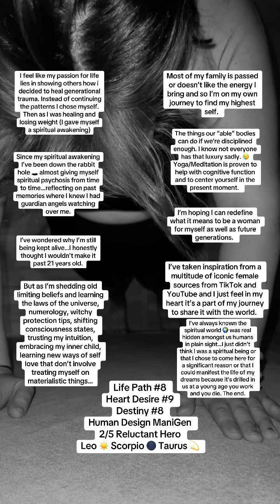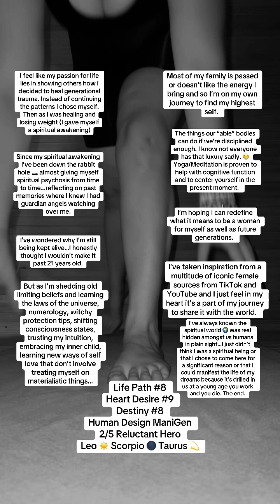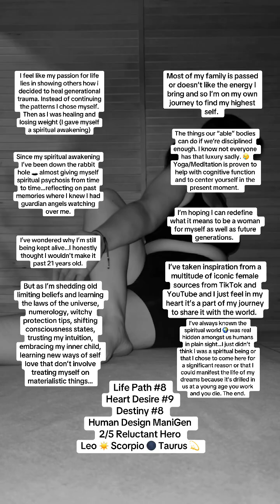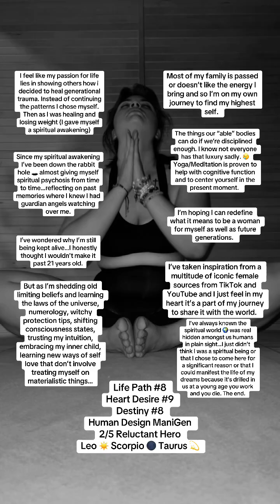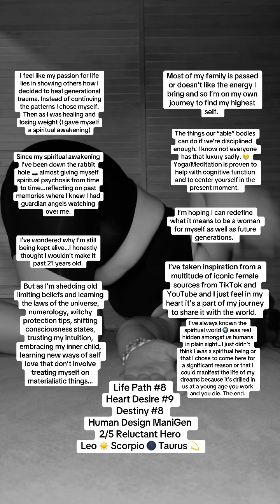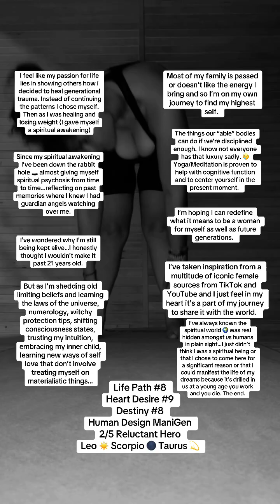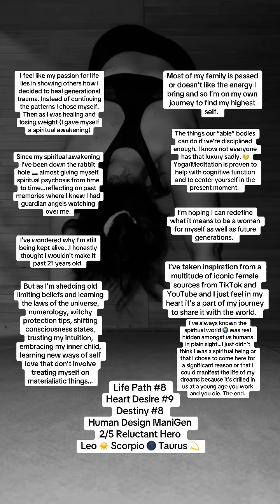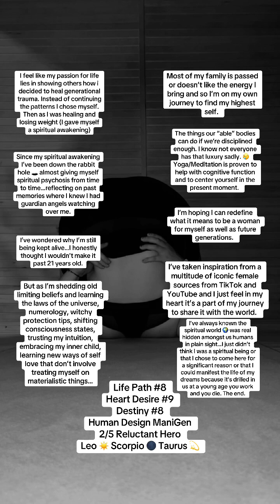🪴 Tend To Yourself Like A Promised Land 🪴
Tend to your land💧🌱 daily.

• Pull out the weeds ❌ (insecurities, limiting beliefs, lack/fear mindset, etc.)
• Replant plants when they’ve outgrown their pots 🪴 (move/change/adapt to new horizons)
• Get Some Sunlight ☀️
• Don’t judge your land based on someone else’s (we’re all in different parts of our journey-some are gardens, deserts, forests, farmland, etc.)
• Plant the seeds 🌰 you want to sow (affirmations, manifestations, etc.)
• Make sure you plant the right materials depending on where you are in your journey 🌎 (you can’t expect to plant vegetables in a desert or flowers in farmland and watch it grow)